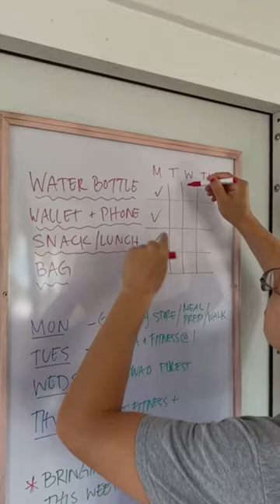Woman converts a shed into a home for her brother with autism.